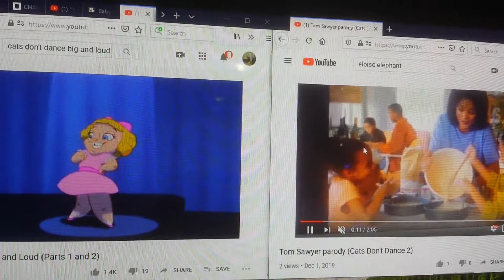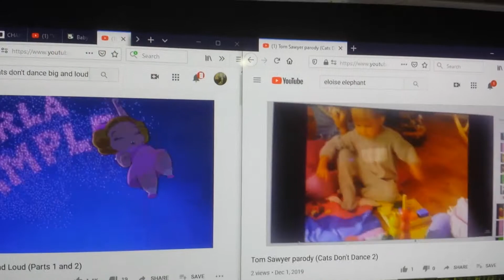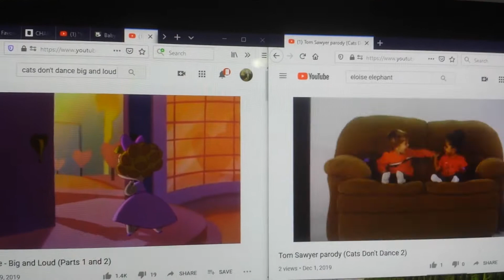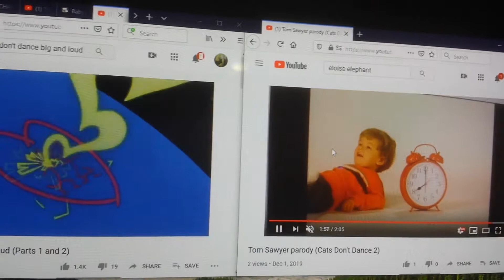Cats Don't Dance 2: Lost In The Rainforest - Darla Dimple and Jim Buyer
Ready, Pudge.